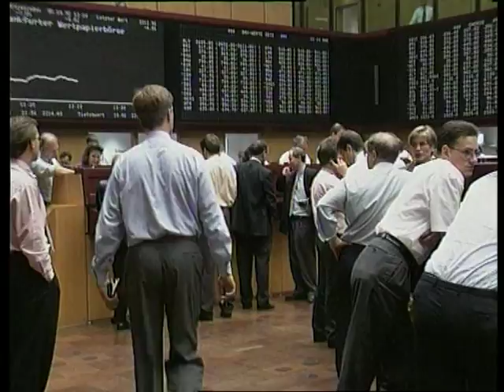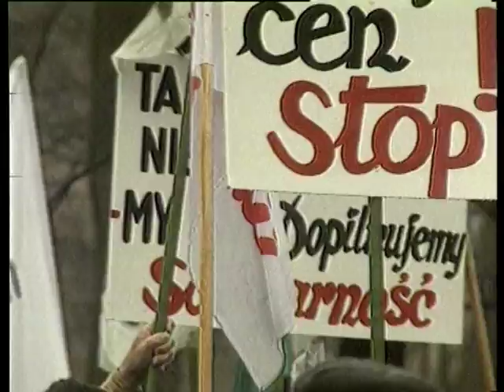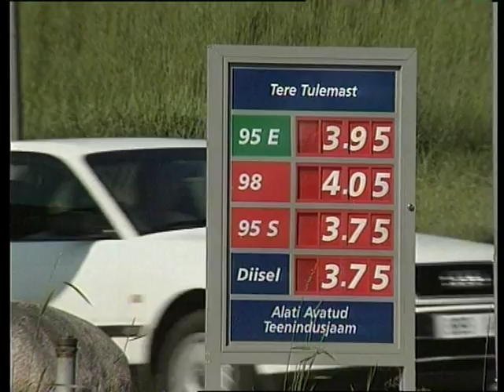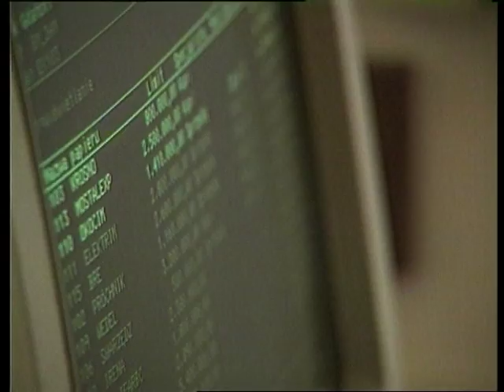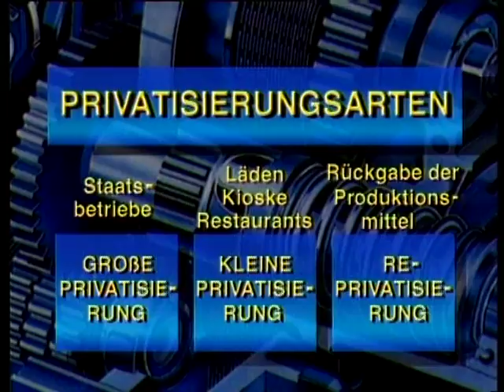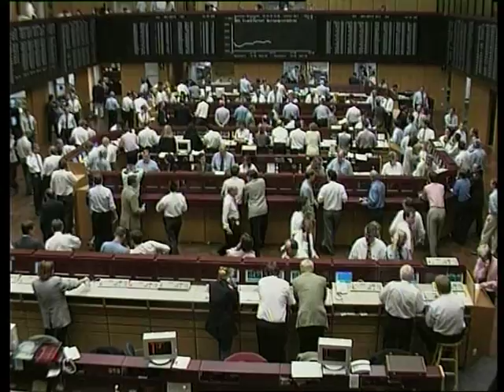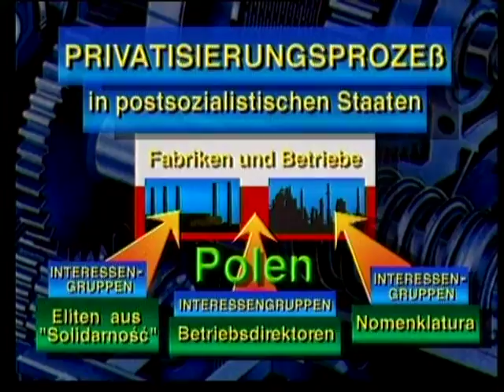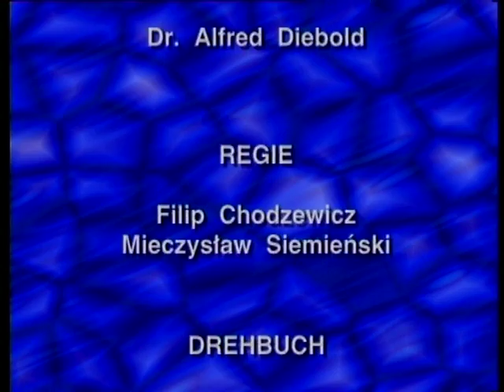VW Teil 3 - Deutsch